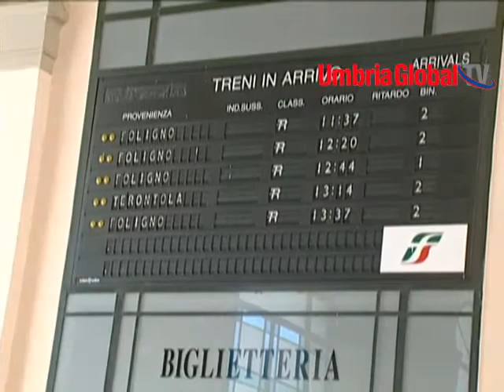TRENI: DOVE E COME PRENDERLI, PENDOLARI CONTENTI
A partire dal 16 Dicembre, arriverano grandi novità per i collegamenti sulle tratte fra Orvieto e Terni e tra Orte ed Orvieto, con nuovi treni, e la sostanziale riconferma dei servizi attualmente forniti agli utenti.